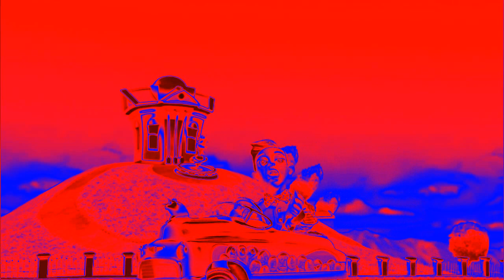The Mine Song in G-Major 97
Originally uploaded on February 4, 2019 when it was unlisted.

Also known as NicholasTheVideoMaker2005 // NickTheMakerGuy's G-Major.